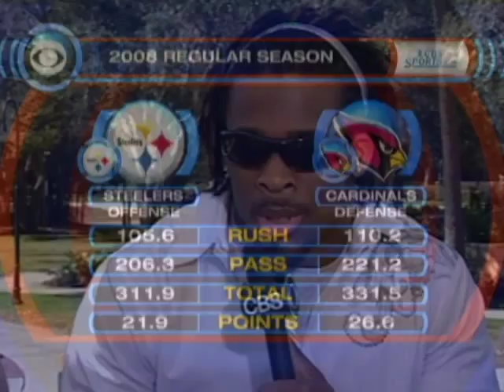Super Bowl XLIII: Steelers' Offense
Jason Horowitz, Randy Cross and the Panthers' DeAngelo Williams look at the matchup of the Steelers' offense vs. the Cardinals' defense.